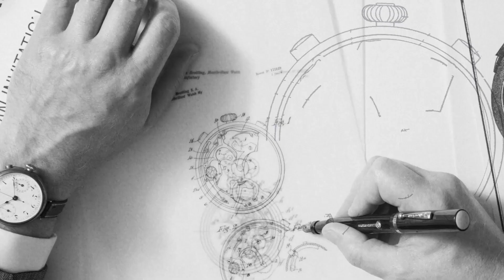【2021線上錶展】Breitling Premier系列新作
Breitling百年靈推出Premier文化系列計時碼錶、Duograph追針計時，以及Datora全日曆計時三款新作，象徵品牌與計時器歷史的緊密連結。